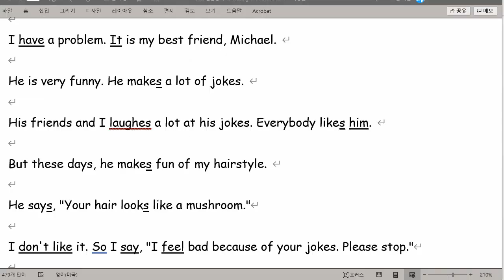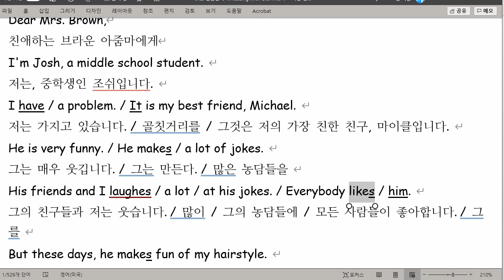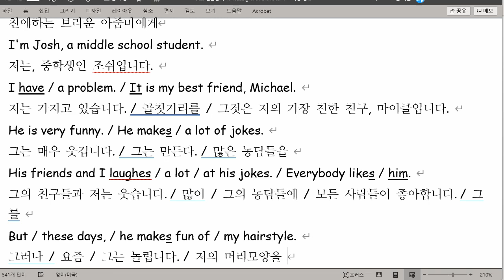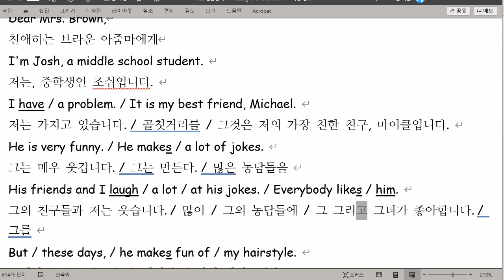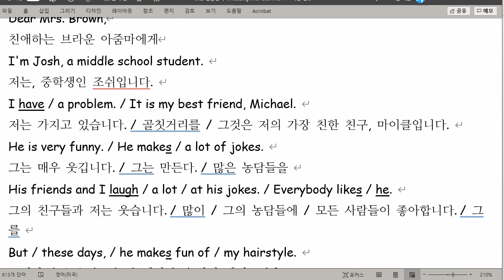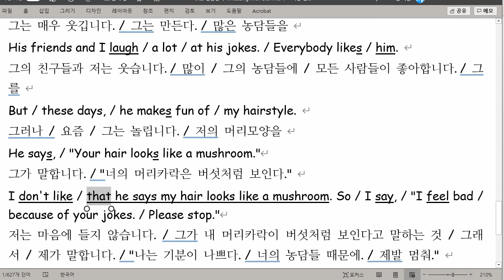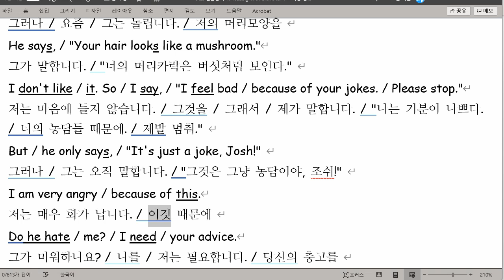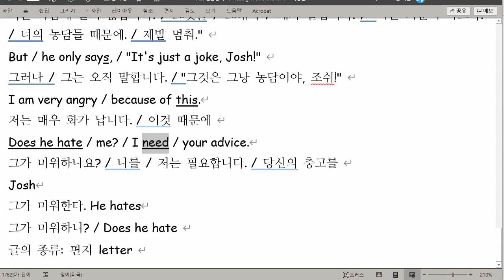ch2 일반동사 4 Reading With Grammar 1 파트 2